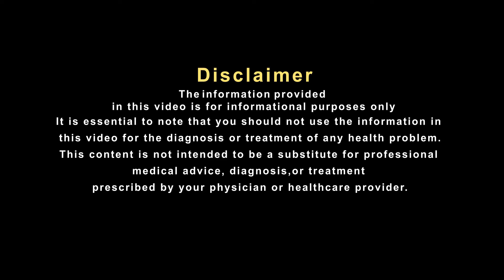गोल्फ प्लेयर गुरबिंदर जी ने इस यूनानी गोंद से किया खुद को स्वस्थ